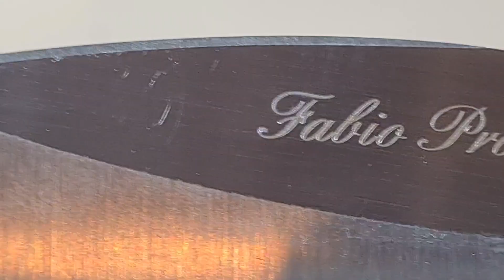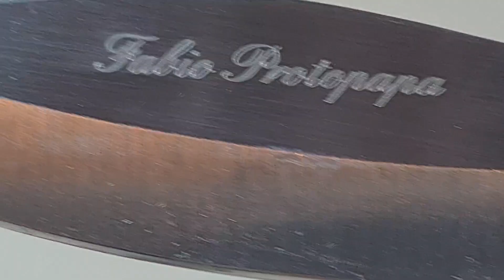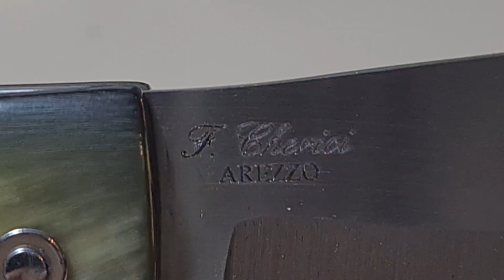🔪 Maremmano a Foglia di Fabio Cherici